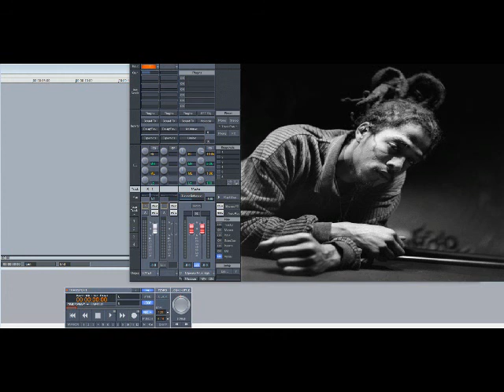Afu Ra ft Cocoa Brovaz & Jahdan– D&D Soundclash (Slowed Down)